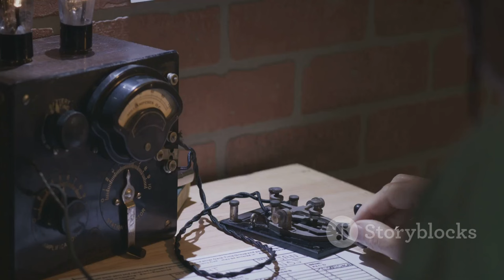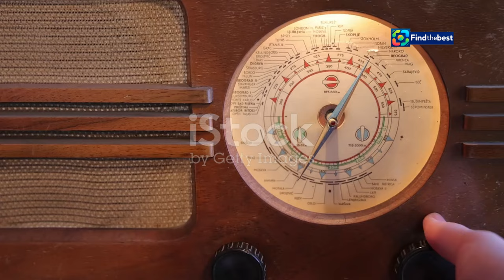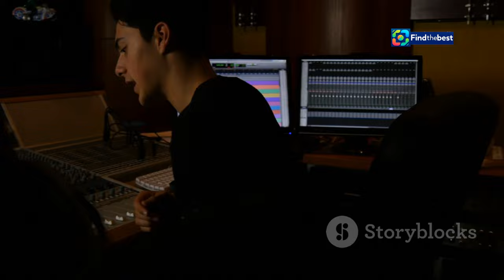IT-Amadeus: La Storia del Maestro e del Conduttore TV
OUTLINE:
00:00:00 Renzo and the Radio Waves
00:02:58 Finding His Voice on Radio Blu
00:04:48 Cecchetto Arrives on the Scene
00:06:47 Watching Amadeus Soar
00:07:29 Renzo's Cultural Legacy
00:07:58 The Library as a Hub of Ideas
00:08:33 Igniting a Passion for Learning
00:08:59 Inspiring the Next Generation
00:09:26 Renzo's Fountain of Youth
00:09:52 A Continuing Symphony of Passion
00:10:15 Amadeus and Renzo's Enduring Bond

 «Era bravo già ...:https

**Category:**
People & Blogs

**Description (Italiano):**
🎤✨ **Scopri la storia di Amadeus!** ✨🎤 In questo video, Renzo Campo dell'Orto, il suo primo maestro, racconta come Amedeo Sebastiani, in arte Amadeus, si è trasformato nel famoso conduttore televisivo che conosciamo oggi. 🚀

👶 **Da ragazzo talentuoso a stella della TV!** Renzo condivide aneddoti affascinanti su come ha insegnato il mestiere ad Amadeus e il loro incontro con Claudio Cecchetto. 🌟

📻 **Radio Blu e i primi passi:** Scopri come Amadeus ha iniziato la sua carriera nel mondo della radio e le esperienze che lo hanno forgiato come professionista. 📺

🔗 **Rimanete sintonizzati per ulteriori storie affascinanti e interviste esclusive!** Non dimenticate di iscrivervi e attivare le notifiche! 🔔

**Description (English):**
🎤✨ **Discover the story of Amadeus!** ✨🎤 In this video, Renzo Campo dell'Orto, his first mentor, shares how Amedeo Sebastiani, known as Amadeus, transformed into the famous TV host we know today. 🚀

👶 **From talented boy to TV star!** Renzo shares fascinating anecdotes about how he taught Amadeus the craft and their encounter with Claudio Cecchetto. 🌟

📻 **Radio Blu and the early steps:** Learn how Amadeus began his career in the radio world and the experiences that shaped him as a professional. 📺